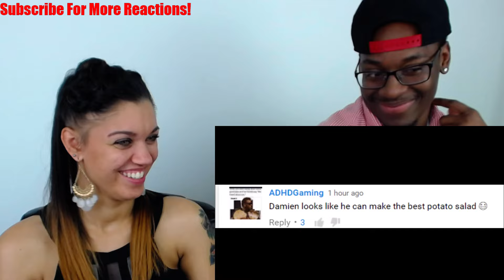BIANNCA'S FUNNIEST & RANDOM MOMENTS (PART 4)